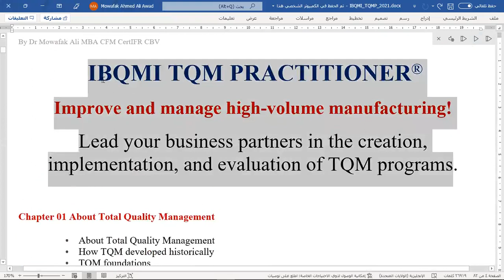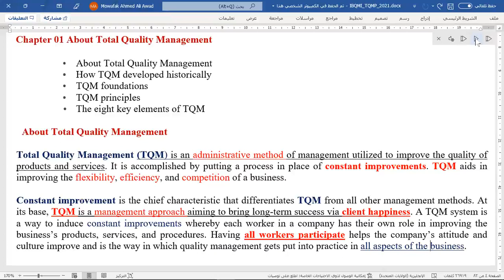MBA Total Quality Management course lec 1